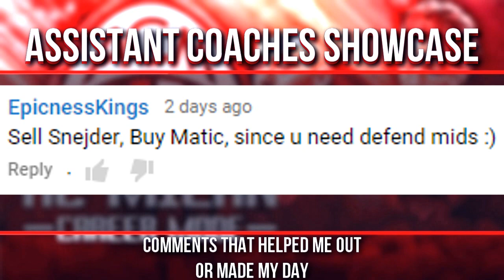FIFA 15 AC Milan Career Mode - MYCOOKIES SCORES A CHOCOLATE FLAVORED GOAL! - Season 3 Episode 3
This is my FIFA 15 Career Mode with AC Milan Season 3 Episode 3! Our Road to the Top of Europe!
Buy Reliable FIFA Coins with 15% Tax Covered & Automated Delivery System Use the code "Cani"
Play Matches for REAL MONEY!

I record with the ElgatoHD60, if you want to do the same click the link!

In this FIFA 15 Career Mode we are playing with AC Milan, a team that has been performing really bad in the last few years and now definitely needs a good manager who can take care of business and get rid of the dead wood and bring in new talented, well known stars into the club in order to build their way back up to the Champions League Title.

Career Mode Difficulty: Legendary

Our goals:
Build a team that is able to compete against Europe´s best clubs
Win the Serie A Title
Win the TIM Cup
Win the Champions League